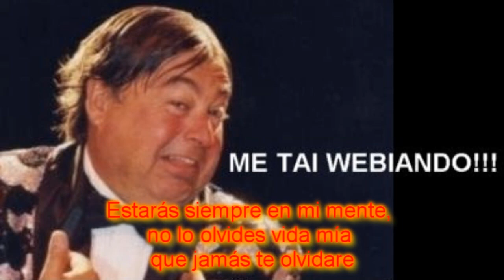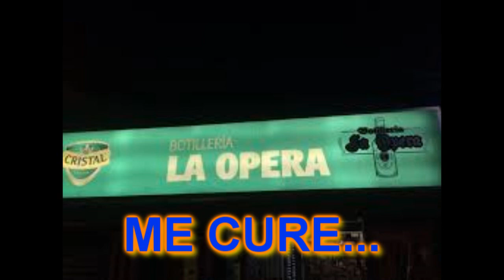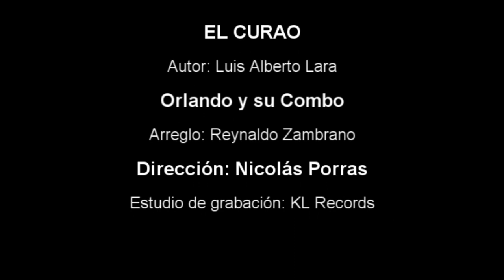ORLANDO Y SU COMBO "EL CURAO" VÍDEO OFICIAL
EL CURAO (ORLANDO Y SU COMBO)
Canta: Juan Romero
Autor: Luis Alberto Lara
Trompetas: Erwin Chacón
Saxo alto: "Chucho" Zambrano
Guitarra: Jonás Peñalosa
Bajo: Manuel Mendoza
Timbal: Nicolas Porras
Conga: Moisés Contreras
Guiro: Wuey
Arreglo musical: Reynaldo Zambrano
Dirección musical: Nicolás Porras
Estudio: KL Records

 EL REGRESO DE ORLANDO Y SU COMBO

El que fuera uno de los grandes grupos musicales del occidente del país en los años sesenta y setenta, ha regresado después de un largo receso en la música tropical bailable. Se trata de Orlando y Su Combo, conocido en el ambiente discográfico y de espectáculos como “El RITMO INCONFUNDIBLE DE VENEZUELA “; .

Esta agrupación bailable original del San Cristóbal estado Táchira y que ha puesto a bailar a más de uno con sus temas como Azucena, Vámonos de Fiesta, Lindo Clavelito, La Novia de la Semana, Cumbia Gaucha, La Bonga, y las Combolerías, por nombrar algunos de los doscientos y más temas de grabó y con los cuales le dio la vuelta al Continente donde estos, se convirtieron en éxitos y las contrataciones que no se hicieron esperar; ha regresado con los éxitos  de su viejo repertorio y nuevas grabaciones con temas como La Primera Cana (canta Ermin Contreras), éxito pegadísimo en las emisoras colombianas y en nuestro país donde ya nuevamente se está sintiendo el sabor pegajoso y tropical de esta gran agrupación orquestal.

Orlando y su Combo, cuenta con excelentes músicos profesionales como el maestro Mario Zambrano, considerado uno de los mejores clarinetistas del Continente, y es quién ejecuta el saxo alto, y los arreglos musicales de la agrupación; y cantantes como Ermin Contreras, Juan Romero, jóvenes y melodiosas voces de la nueva generación, y el viejito Paco López, legendario cantante desde los inicios de la orquesta, pero que sigue cantando como los dioses; otras de las figuras de la vieja guardia del grupo es Omar Ferrer, a quien cariñosamente le dicen Caraota, y quién mantiene esa voz como en sus mejores tiempos.
La orquesta que fue fundada y dirigida por Orlando Peñaranda, fallecido en el 2003; ahora está bajo la dirección musical de otro veterano de la vieja guardia Nicolás Porras, un maestro en los timbales y un conocedor a fondo de la música tropical bailable.

Así que bienvenidos nuevamente a la palestra musical latina donde seguramente no solo van a reconquistar a su público, sino a las nuevas generaciones que indudablemente le van a dar una buena acogida a esta agrupación orquestal, quien tiene en su repertorio nuevas grabaciones inéditas y fusionadas a la actualidad rítmica.

Gilberto Campos/ Periodista C.N.P. 11.140